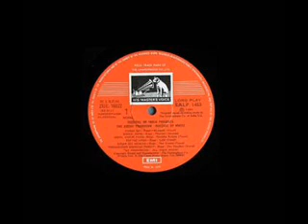sitamgar dekh le nazar bhar dekh le-Aangan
Asha Bhonsle and Geeta Dutt
Rajendar Krishan
Roshan